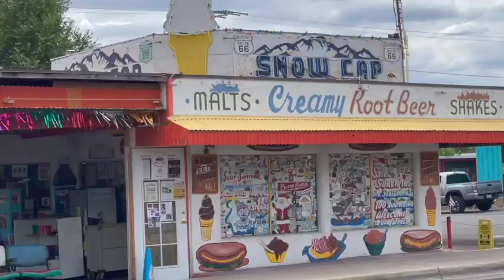Embracing My Cringe - I Feared Sharing This ~ Vanlife Diaries 14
During my move I found an old mixed CD I made.
I popped it into my CD player during my drive from California to North Carolina and this is what happened. Nostalgia

I accept myself cringe and all :)